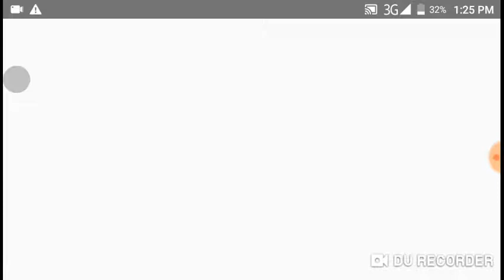Ang Simula ng Minecraft Survival ep1 (Tagalog)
Sorry may bug lang 😂😂😂😂😂😂😂